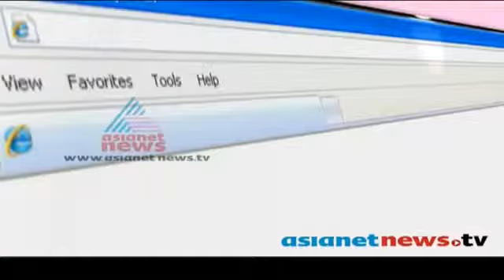Proud to be an Indian Promo 1